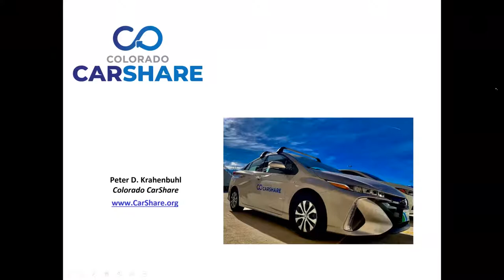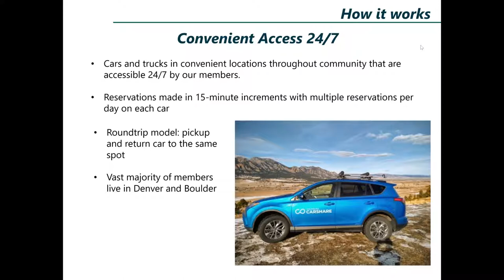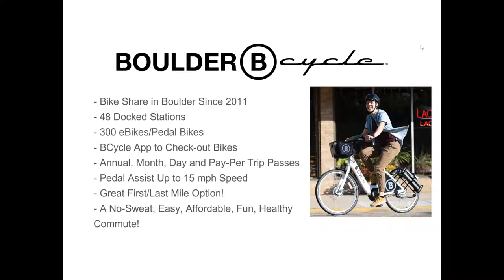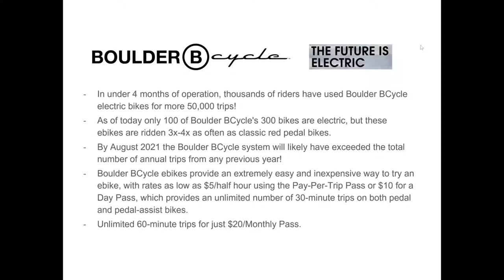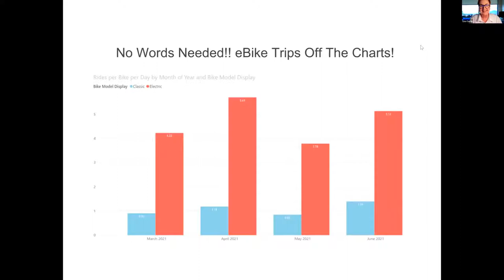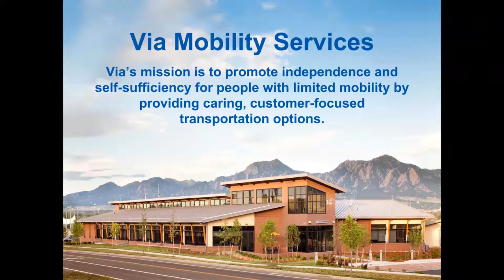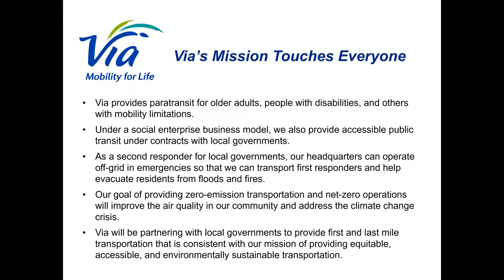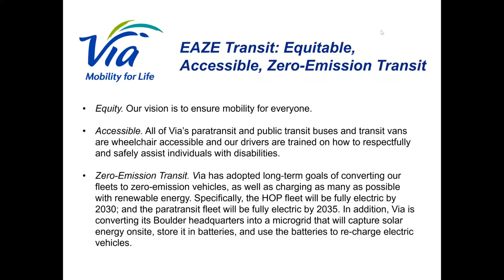Jun Transit Talks - Dude Where's My Car?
A partnership between Via Mobility Services, Colorado CarShare, Boulder BCycle, and Community Cycles is exploring how to support a shift away from personally-owned modes of transportation and toward mobility provided as a service. The goal is to create a seamless system of community transit that is affordable, equitable, accessible, and environmentally sustainable.
Via’s Transit Talk series invites transportation professionals and enthusiasts to discuss different transit topics impacting our communities. You’ll hear from the panelist, and we’ll save plenty of time to answer your questions.